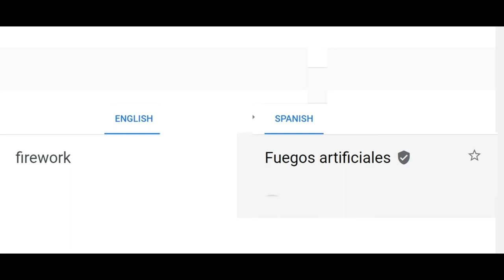firework in different languages